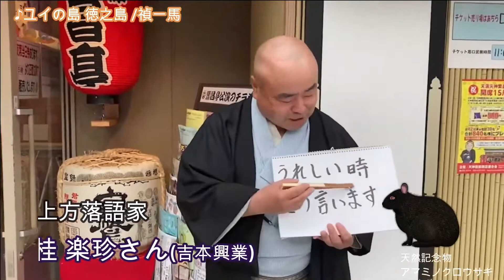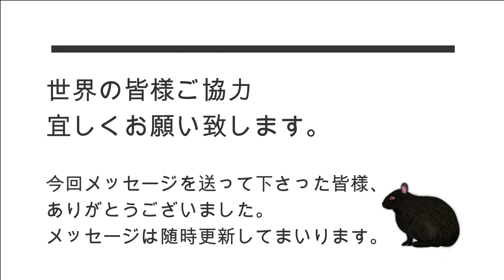宝ランドお祝いメッセージ001